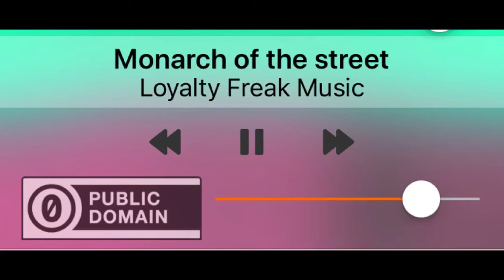Not So Grimm VLOG 123